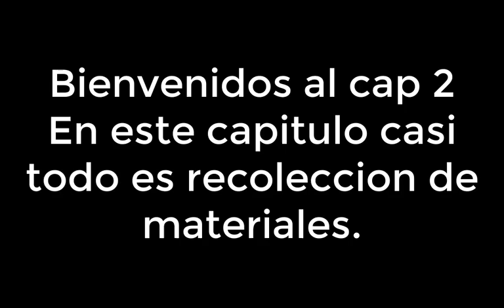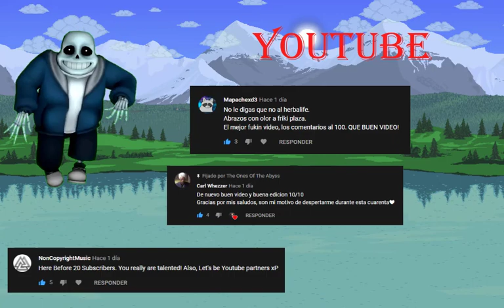Sobreviviendo con pendejos en 2 dimensiones CAP 2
Segundo episodio de Terraria, espero les guste. Ft. Negro, Mapache.